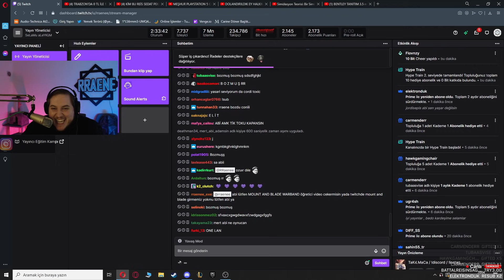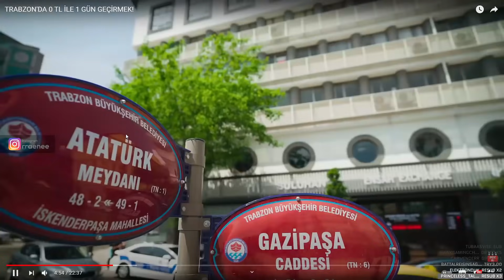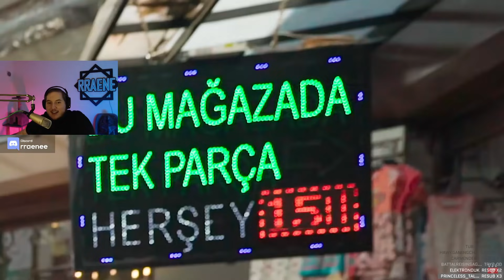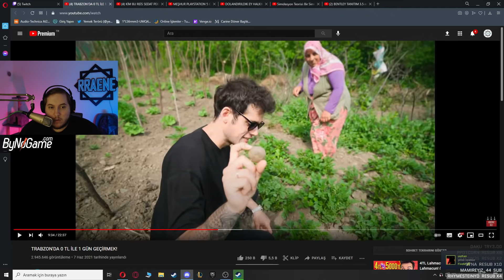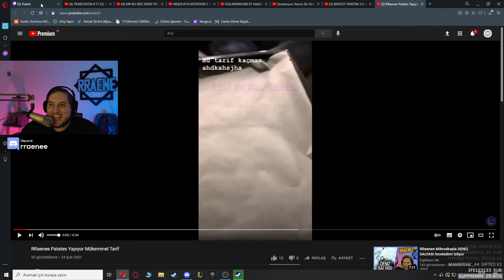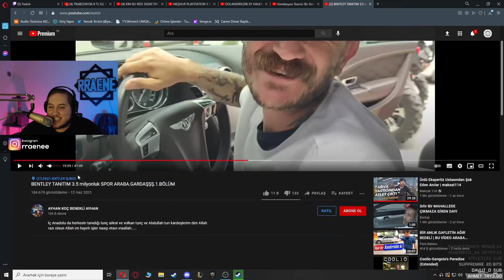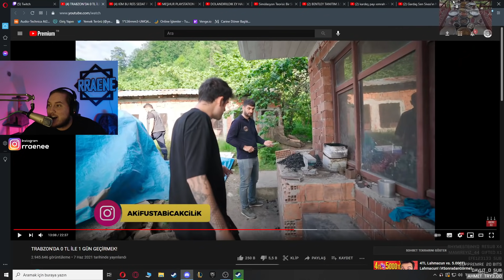Trabzon'da 0TL İle Bir Gün Geçirmek'e Tepki | RRaenee